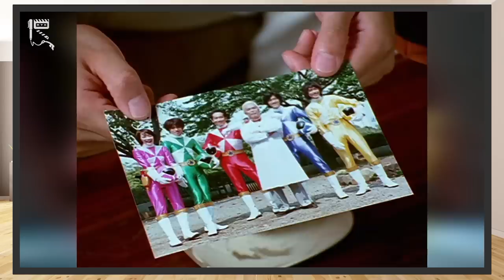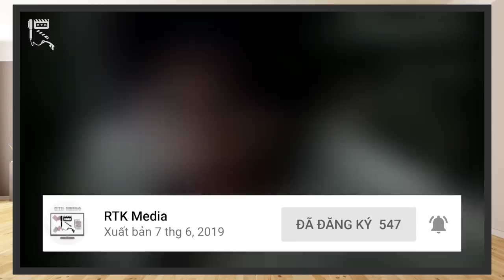SUPER SENTAI - TOP 8 Team Up HAY NHẤT (Phần 2)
Chào mừng các bạn quay trở lại vởi RTK Media, ở clip tuần trước, chúng ta đã cùng nhau điểm qua 4 vị trí đầu tiên trong bảng xếp hạng top 8 Movie Team Up hay nhất của Super Sentai vào thế kỷ 21.

Ngày hôm nay, hãy tiếp tục cùng chúng mình tìm hiểu 4 vị trí còn lại, cũng là những vị trí cao nhất trên bảng xếp hạng lần này, để cùng tìm ra đâu là bộ phim team up Super Sentai hay nhất nhé.
Giờ không để mất thêm thời gian của các bạn nữa, chúng ta cùng bắt đầu luôn nào!
Thực hiện:  Vũ Mạnh Kiên, Mr.R 0836
Credit:
Scene copyrights by Toei Company
- Chủ TK: Vũ Mạnh Kiên
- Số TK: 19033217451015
- Ngân hàng: Techcombank